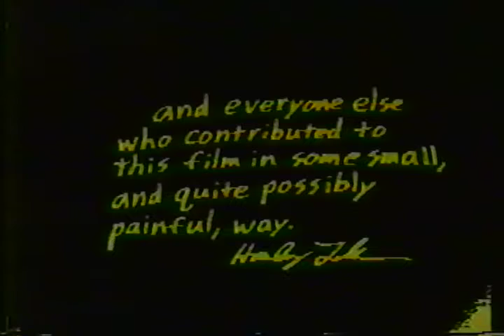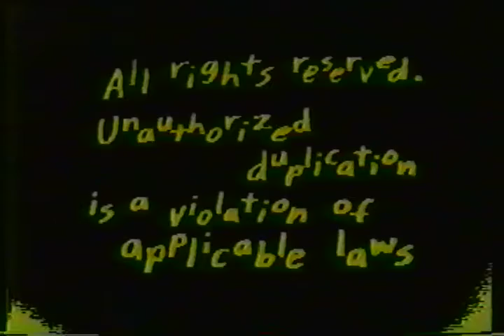Revenge of the Russell Fork - 1991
A carnage video from around 1991 - dangerous small cockpits in long boats.  Video quality is rough.  These old VHS tapes deteriorate.